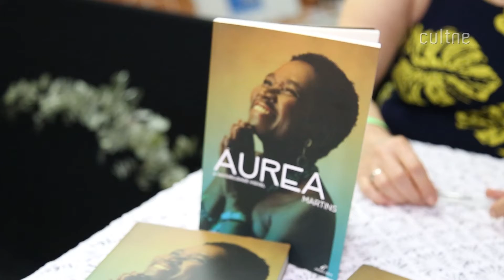CULTNE - Flisamba 2018 - Áurea Martins - Episódio 3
A FliSamba é o primeiro e mais tradicional evento literário do gênero no Brasil, que reúne sambistas, escritores, poetas e empreendedores cuja produção tem como base a cultura afro-brasileira e o samba carioca.

Cultne registrou a performance da homenageada Áurea Martins cantando "Segredo" de Herivelto Martins e Marino Pinto com imagens de Mario Elena, Tyno Cruz e Alexandre Dias; Reportagem de Neide Diniz e Marcia Renault; Montagem de Filó Filho a FliSamba - Festa Literária do Samba e Resistência Cultural em 30 de novembro, 1 e 2 de dezembro no renascença Clube com patrocínio da Prefeitura da Cidade do Rio de Janeiro, Secetaria Municipal de Cultura - Lei Municipal de Cultura - Lei do ISS.

Trata-se de mais uma ação inovadora do Renascença Clube, que há mais de seis décadas firmou-se como um dos principais influenciadores e promotores da diversidade cultural afro-brasileira, por meio de atores e ações que se tornaram referência da produção cultural e de entretenimento do Rio de Janeiro.

A Prefeitura do Rio de Janeiro, Secretaria Municipal de Cultura, Lei Municipal de Incentivo à Cultura – Lei do ISS e Renascença Clube apresentaram a 3ª edição da FliSamba – Festa Literária do Samba e Resistência Cultural – no período de 30/11 (das 17 h às 22 h), 1 e 2/12 (das 10 h às 22 h), no Renascença Clube (Rua Barão de São Francisco, 54 – Andaraí).

A FliSamba é o primeiro e mais tradicional evento literário do gênero no Brasil reunindo atividades culturais (exposições, cinema, rodas de conversa, de jongo) e de lazer, para crianças e adultos.

Na parte musical, um dos pontos altos da FliSamba 2018 foram as homenagens aos sambistas Monarco e Almir Guineto e à cantora Áurea Martins. Também, uma homenagem especial para Tia Maria do Jongo da Serrinha, representante da resistência cultural negra.

Trata-se do primeiro e mais tradicional evento literário do gênero no Brasil que, a cada ano, reúne um público maior e mais diversificado, assim como maior quantidade de títulos e lançamentos de livros.